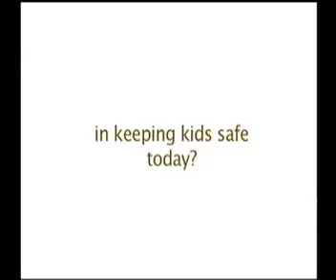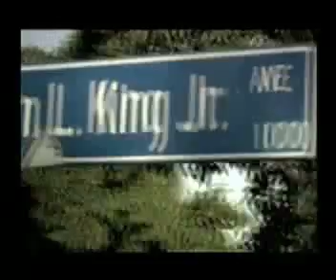DEMO EDITS 10min DP REEL